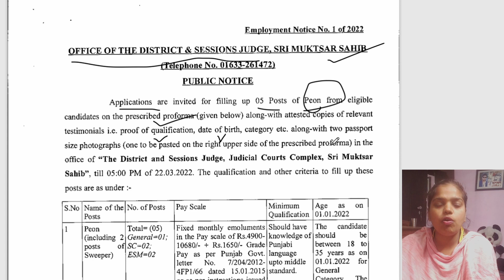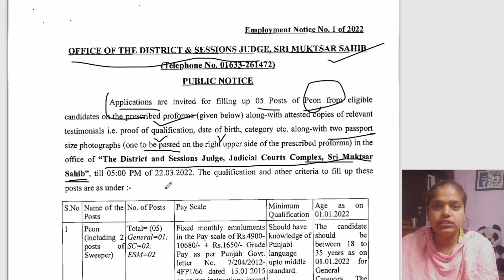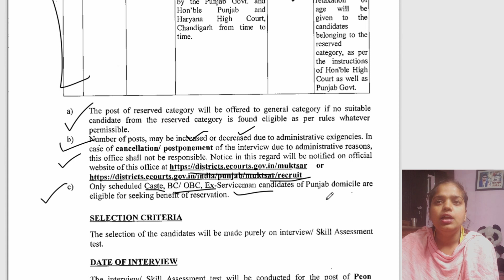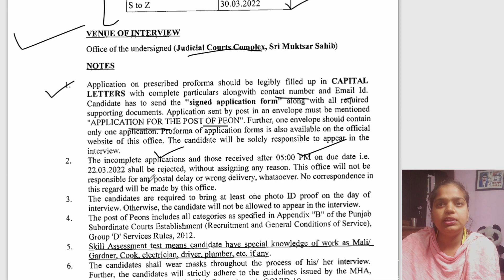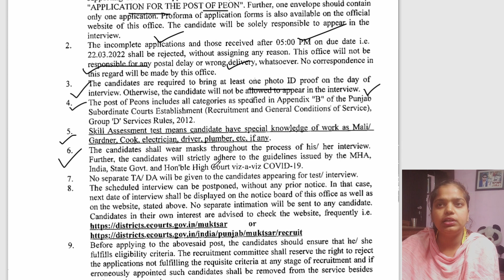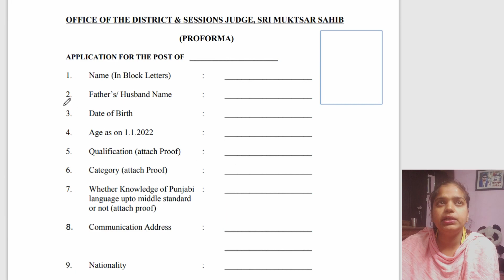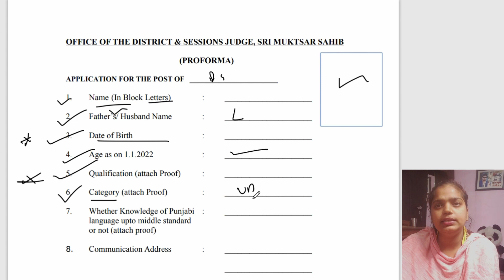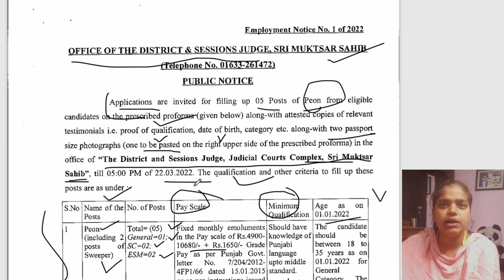Office of the District & Sessions Judge Sri Muktsar Sahib 2022 | How to fill form for Peon vacancy